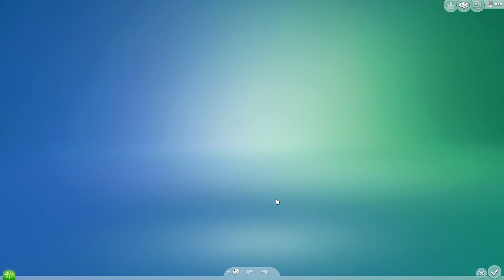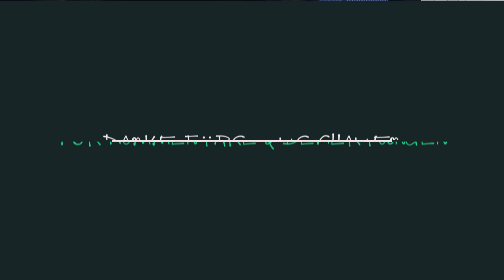#128 | DIE SIMS 4 ★ Mio der Teenager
Endlich geht es wieder an die Arbeit. Unsere Sims haben neue Berufe, die aktiv gespielt werden können. Dazu gibt es den Handel und diverse Kleinigkeiten, die das Gameplay erweitern. Und Gerüchte sagen, dass Aliens wieder eine Rolle spielen...

MEHR SIMS 4 INFOS:
● simension.de
● simfans.de
● simtimes.de

Erscheinungstermin: 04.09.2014 - The Sims Studio-Maxis
Publisher: Electronic Arts
Kommentiertes  Gameplay Video: HoneyballLP / HoneyballGames